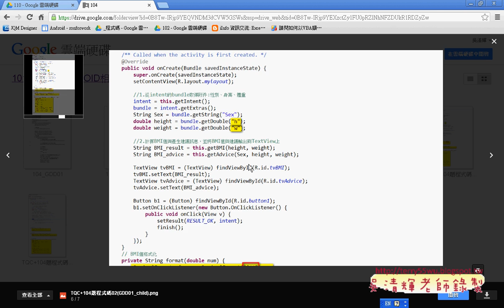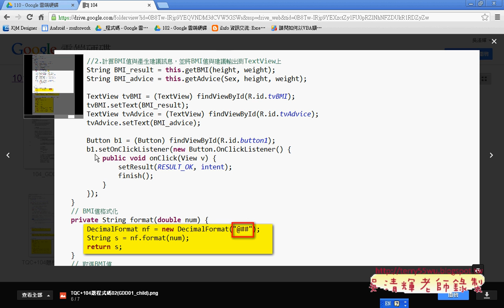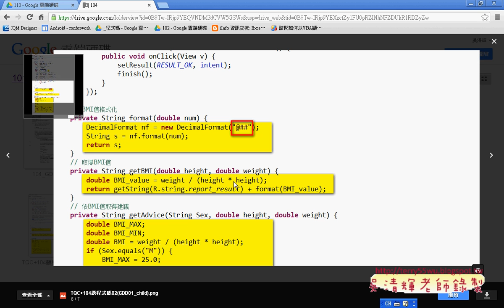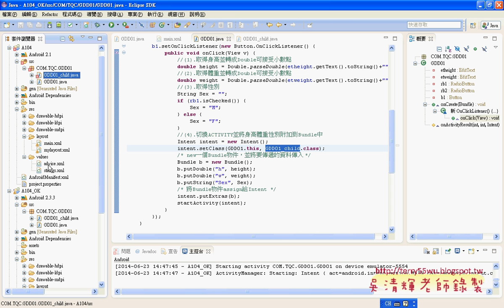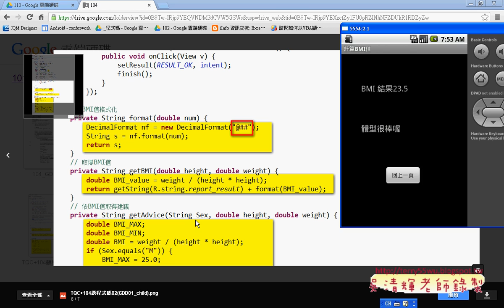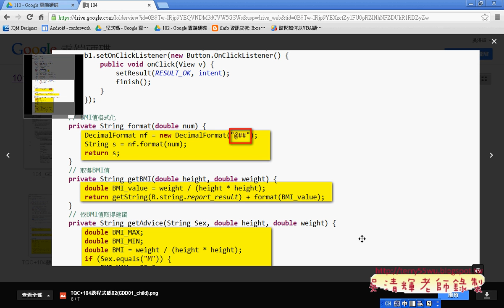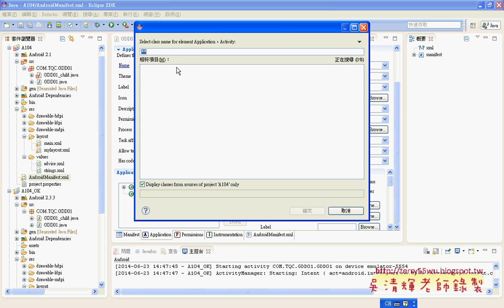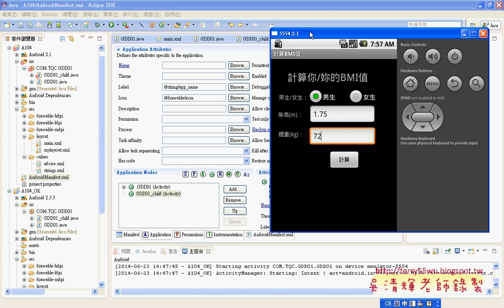104計算BMI GDD01 child說明